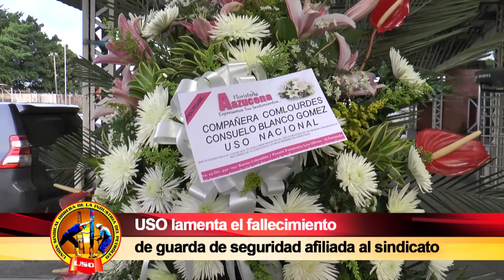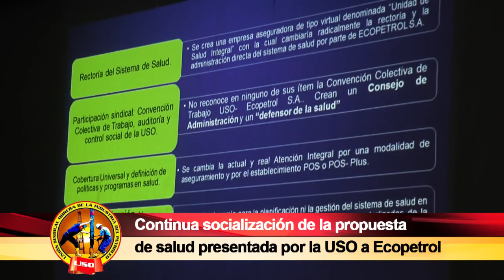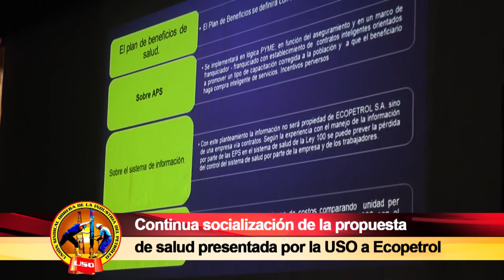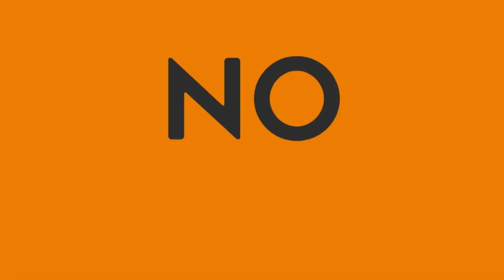SEMANARIO OBRERO OCTUBRE 16 DE 2016